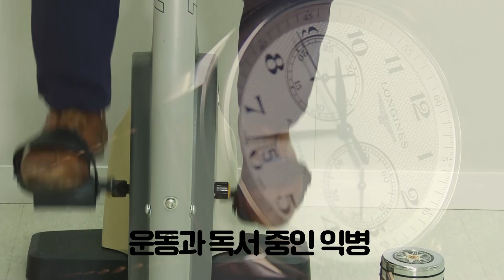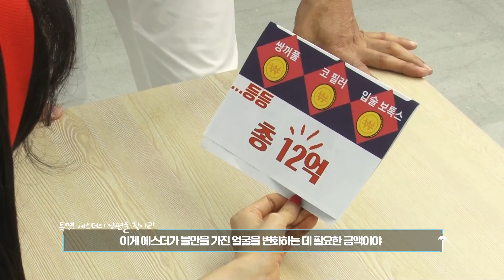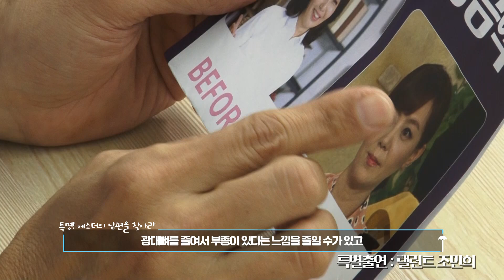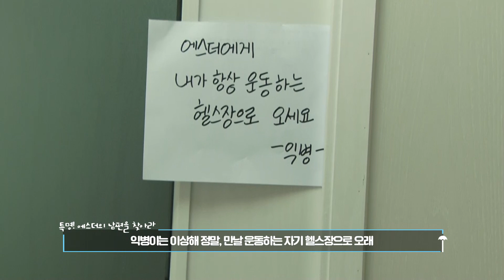[메디컬 콩트] 특명!! 에스더의 남편을 찾아라 - 여에스더, 권장덕, 송태호, 함익병, 홍혜걸 출연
TV조선 아내의 맛 10화에서 소개된 메디컬 콩트
특명!! 에스더의 남편을 찾아라가 드디어 업로드 되었습니다.

에스더에게 프로포즈한 의대생 4인방 중 에스더의 선택을 받은 사람은 누구?
후보1. 몸짱 미래의 성형외과 전문의 권장덕
후보2. 잘생긴 미래의 피부과 전문의 함익병
후보3. 감미로운 멜로디, 연주하는 의사 미래의 내과 전문의 송태호
후보4. 큰 키, 달콤한 목소리 미래의 의학전문기자 홍혜걸

과연 에스더의 선택은 누구? 지켜봐 주세요.